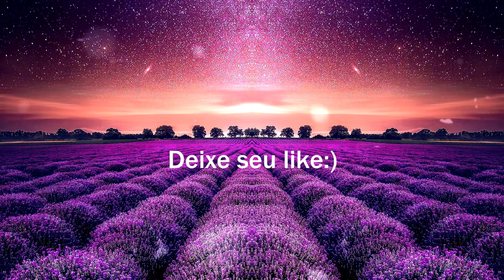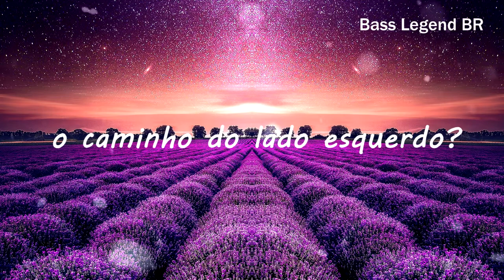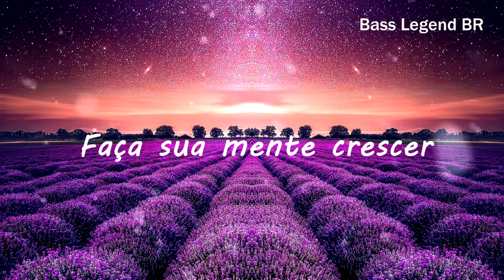Alisky - Grow feat. VØR [Letra/ Tradução]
Letra:
Eu estou andando por aí
No círculo da vida
Fazendo as coisas que eu sei
Caminhando pelos mesmos caminhos
Cem de vezes
Com as mesmas almas
Mas você já tentou o caminho do lado certo?
Coloque na sua mente
Mas você já tentou o caminho do lado esquerdo?
Vai ficar tudo bem
Você
Você corre
Experimentar
Faça sua mente crescer
Vendo todos os olhos familiares lacrimejantes
Fazendo as coisas que eles sabem
Falando sobre as mesmas velhas histórias que ouviram
Sobre as pessoas que eles acham que conhecem
Você
Você corre
Experimentar